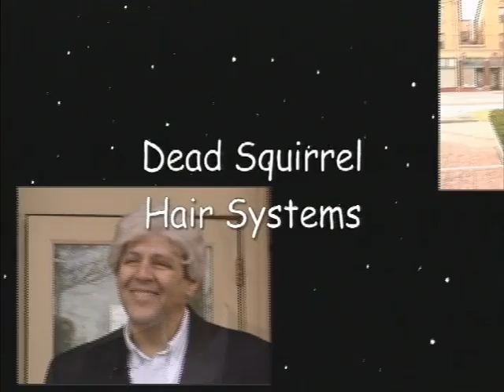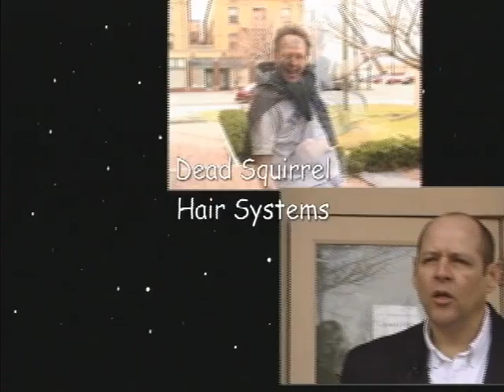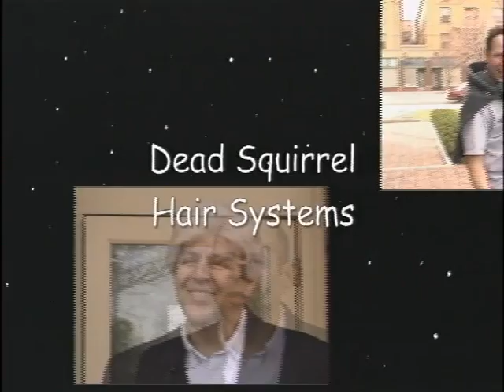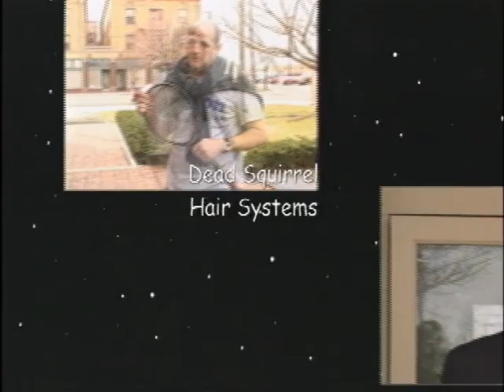Dead Squirrel Hair System Infomercial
Are you tired of hair loss treatments that don't work? Prescription hair loss drug side effects? Treatments that interact negatively with your prescription drugs? Are you just plain old tired of Hair Loss? Well the Dead Squirrel Hair System is for you!